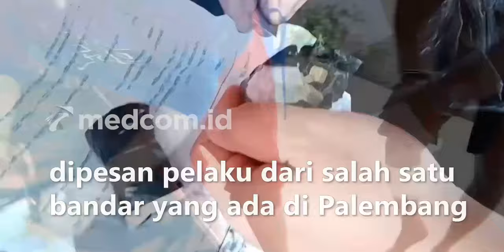SEMBUNYIKAN RATUSAN NARKOBA DALAM PEMPEK, SEORANG PENGEDAR NARKOBA DITEMBAK POLISI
Mencoba mengelabui petugas dengan menyembunyikan ratusan butir pil ekstasi di dalam kardus pempek, seorang warga Kabupaten Rejang Lebong ditembak petugas BNNP Bengkulu. Pelaku yang mencoba kabur saat akan ditangkap terpaksa dilumpuhkan dengan tembakan tepat di kaki sebelah kanan. Dari keterangan petugas, paket ekstasi senilai Rp60 Juta itu dipesan pelaku dari salah satu bandar yang ada di Palembang. Akibat perbuatannya, pelaku terancam dengan ancaman hukuman maksimal 20 tahun penjara.